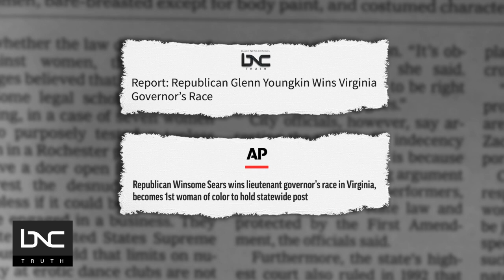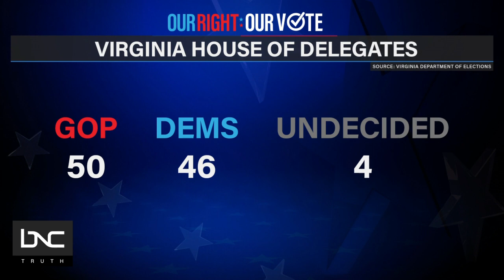Republicans Sweep Key Races in Virginia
Republican Glenn Youngkin defeated Terry McAuliffe for governor of Virginia, the first Republican to do so since 2009.

GOP candidate Winsome Sears also won the lieutenant governor race, making history as the state’s first Black woman elected to the position.

Jason Miyares defeated Democratic incumbent Mark Herring earlier tonight, according to the Associated Press, becoming Virginia’s first Latino attorney general and the first Hispanic elected statewide.

Joe Madison, host of SiriusXM’s “The Joe Madison Show,” and Democratic strategist Basil Smikle, join Charles Blow on “Prime” to discuss Virginia Republicans sweeping key races.